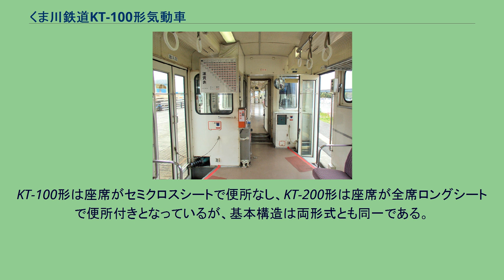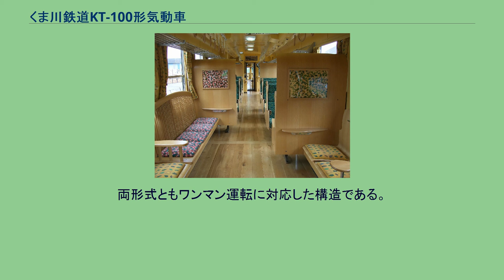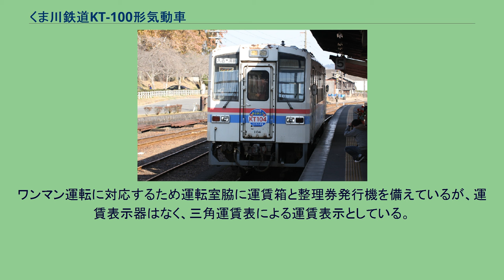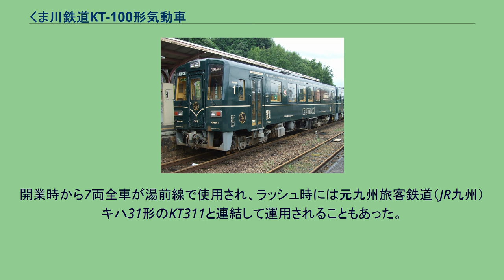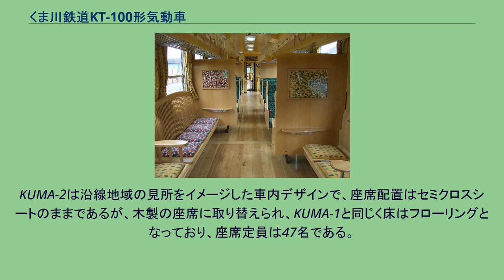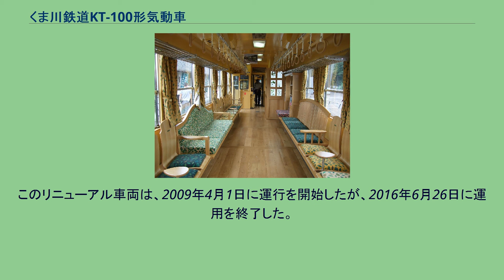くま川鉄道KT-100形気動車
KT-100形気動車（KT-100がたきどうしゃ）は、くま川鉄道が1989年（平成元年）の開業にあわせて製造した鉄道車両（気動車）である。
本記事では、ほぼ同形のKT-200形気動車についても記述する。
九州旅客鉄道（JR九州）湯前線が1989年10月1日に第三セクターのくま川鉄道に転換されるのを前に、新潟鐵工所によりKT-100形4両（KT-101～KT-104）、KT-200形3両（KT-201～KT-203）が製造された。
KT-100形は座席がセミクロスシートで便所なし、KT-200形は座席が全席ロングシートで便所付きとなっているが、基本構造は両形式とも同一である。
両形式ともワンマン運転に対応した構造である。
KT-201は日本宝くじ協会が寄贈した「宝くじ号」で、イベント仕様となっていた。
KT-500形の導入に伴い、2014年12月までに後述の「KUMA」に改造された車両を除き営業運転を終了、更に「KUMA」に改造された2両も2016年6月に営業運転を終了した。
新潟製NDCの第一世代にあたる。
車体は長さ16m級で両端にバス用の折り扉を設置し、扉間に上段固定下段上昇式のユニット窓を7枚（KT-200形の便所側は5枚）設けている。
前面には貫通扉を設け、前面窓がやや傾斜しており、左側前面窓の上に方向幕を、両側前面窓下に前照灯と尾灯を、貫通扉上に前照灯を設置している。
乗務員室扉は設けず、客室から運転室に出入りするようになっている。
車体塗色は白地にピンク色と薄い青色の帯の塗装であるが、KT-201は白地に虹色模様の塗装である。
室内はKT-100形が中央部を向かい合わせの固定クロスシート、ドア付近をロングシートとしたセミクロスシートで、KT-200形はすべてロングシートとなっている。
ワンマン運転に対応するため運転室脇に運賃箱と整理券発行機を備えているが、運賃表示器はなく、三角運賃表による運賃表示としている。
KT-201は車内にビデオモニターとカラオケ装置を備えている。
冷暖房装置として、機関直結方式の冷房装置と、温水温風ファン方式の暖房装置を備えている。
エンジンは出力250PS/1900rpmの新潟鐵工所製DMF13HSで、台車は動台車2軸駆動方式の空気ばね台車である。
開業時から7両全車が湯前線で使用され、ラッシュ時には元九州旅客鉄道（JR九州）キハ31形のKT311と連結して運用されることもあった。
KT-500形の導入により、KUMA-1・KUMA-2に改造された車両のみが運用されていたが、2016年に運用を終了し、全廃された。
2009年、KT-103とKT-203が水戸岡鋭治のデザインによる改修工事を実施され、KT-203には「KUMA-1」、KT-103には「KUMA-2」の愛称が付けられた。
2両とも外部色は深緑色に各種のロゴを入れた塗装となっている。
KUMA-1は沿線地域の自然と博物誌をモチーフにした車内デザインで、車内のロングシートが1席ごとに背もたれと座布団を分割した木製の座席に取り替えられ、床はフローリングとなり、壁面などに沿線地域の動植物のアクリル封入標本やグラフィックボードを設置している。
座席定員は32名。
KUMA-2は沿線地域の見所をイメージした車内デザインで、座席配置はセミクロスシートのままであるが、木製の座席に取り替えられ、KUMA-1と同じく床はフローリングとなっており、座席定員は47名である。
このリニューアル車両は、2009年4月1日に運行を開始したが、2016年6月26日に運用を終了した。
廃車後は2両ともにあさぎり駅の側線にて静態保存されている。